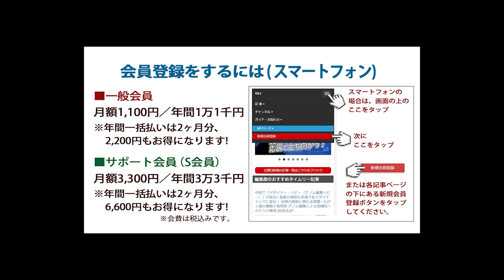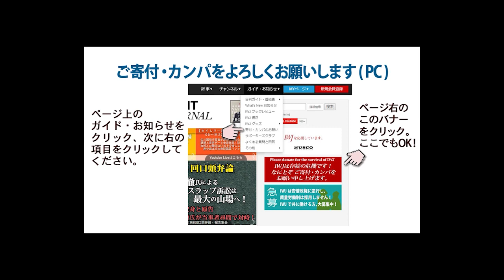れいわ新選組、東京5区・中村みかこ氏、東京7区・高橋アト氏、千葉11区・たがや亮氏三名を次期衆議院選公認予定者に!!～9.4次期衆院選れいわ新選組公認候補予定者（東京都2名、千葉県1名）発表記者会見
収録日2020/9/5